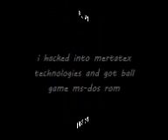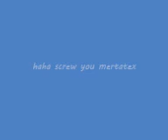i got the ball game msdos rom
haha screw you mertatex
also ball game msdos rom has never been seen